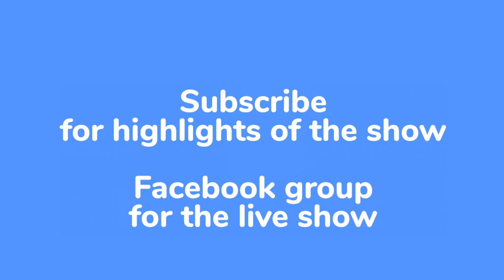Andrew Haines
In The Box: with Andrew Haines. Former St. Louis Ambush and Florida Tropic owner and general manager of the Orlando SeaWolves. It was a great show, we covered sponsors, social media, and many other topics.

In The Box:
Covering:
MASL, M2, M3
Our platforms:

Hosts:
Adam:

Music
Artist: Underground Hive
Song: Get-Up